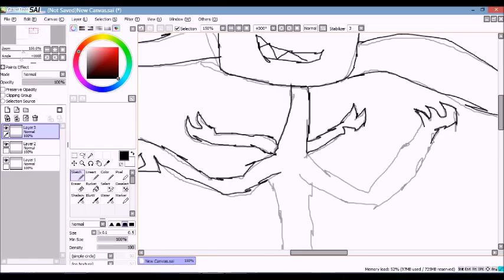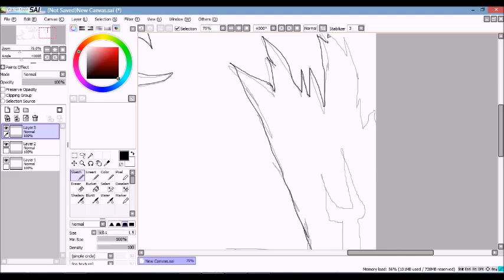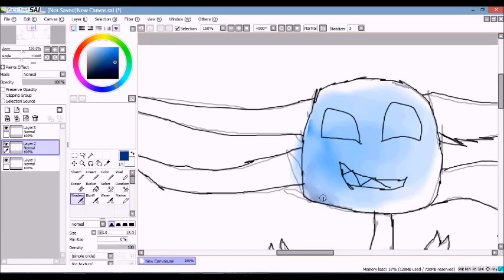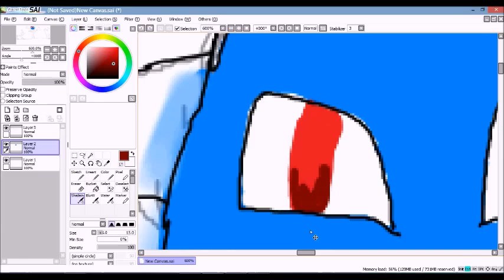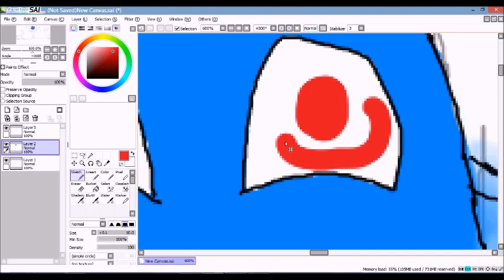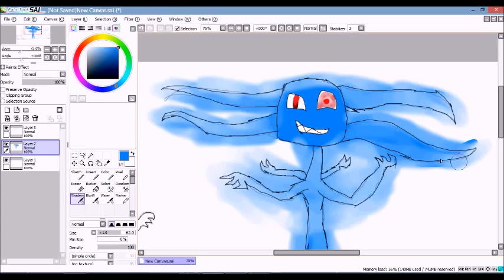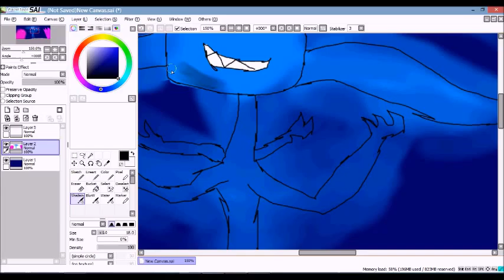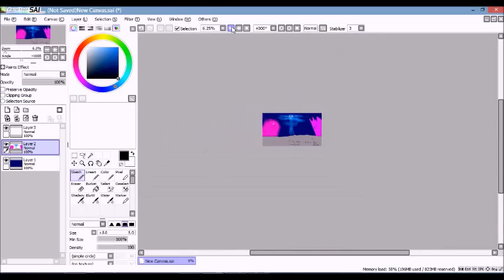filly new form speedy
Dregs